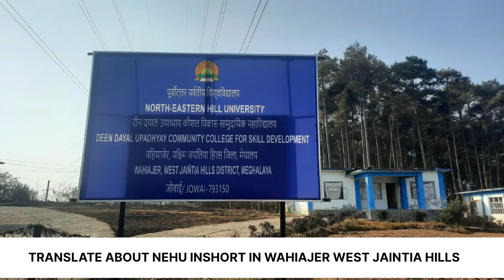COMMENTS MADE BY MEMBERS of WAHIAJER VILLAGE related to NEHU-DDUCC